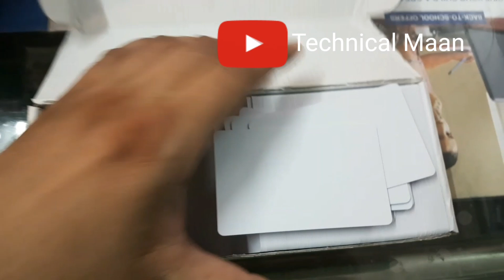Pvc Card 270Gsm Printer Support Canon G Series Ink Jet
All Ink Jet Canon G Series Printer Support